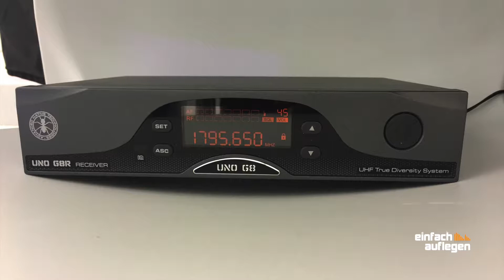[Prolight+Sound 2018] ANT Uno G8